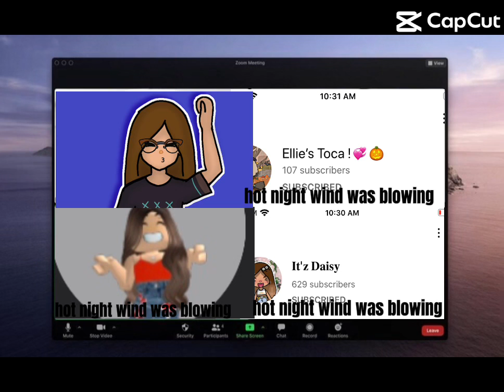I had to upload this